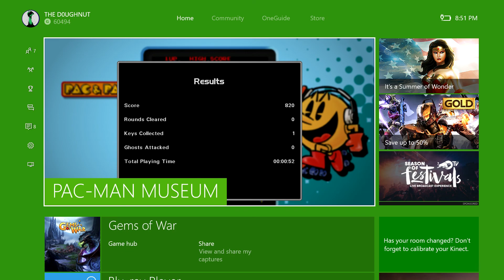Pacman museum VERSUS THE DOUGHNUT